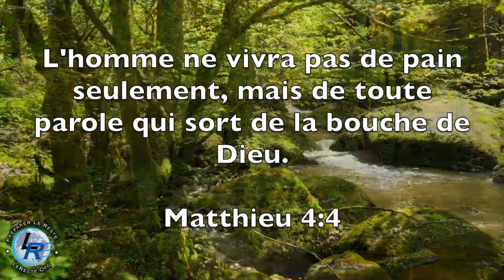Puissance de la grâce, Ellen White — Une cause plus grande que nous, 28 octobre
Une cause plus grande que nous, 28 octobre
Mais je ne fais pour moi-même aucun cas de ma vie, comme si elle m'était précieuse, pourvu que j'accomplisse ma course avec joie, et le ministère que j'ai reçu du Seigneur Jésus, d'annoncer la bonne nouvelle de la grâce de Dieu. Actes 20:24. PG 310.1
Nos bonnes œuvres par elles-mêmes ne peuvent nous sauver, mais nous ne pouvons être sauvés sans bonnes œuvres. Et lorsque nous aurons fait tout ce qui était en notre pouvoir, par la force et dans le nom de Jésus, nous devrons dire: “Nous sommes des serviteurs inutiles.” Luc 17:10.67 PG 310.2
Si vous possédez les richesses de la grâce du Christ dans votre cœur, comment pourrez-vous les garder pour vous-mêmes alors que ceux que vous côtoyez pourraient sauver leur âme, si vous leur indiquiez le chemin du salut que vous connaissez? Peut-être ne viendront-ils pas à vous pour vous dire le vide de leur cœur, mais beaucoup sont insatisfaits, et le Christ est mort afin qu'eux aussi connaissent les richesses de sa grâce. Qu'allez-vous faire pour que ces âmes jouissent des bénédictions dont vous êtes comblés? ... PG 310.3
Plus on grandit en grâce, plus on est apte à travailler pour Dieu. Celui qui se forme à l'école du Christ apprendra à prier et à parler en son nom. Il se rendra compte de son manque de sagesse et d'expérience et recherchera l'enseignement du Maître, car il sait que c'est le seul moyen d'atteindre la perfection dans le service de Dieu. Chaque jour, sa compréhension des choses spirituelles s'améliorera et son labeur diligent le rendra toujours plus apte à aider les autres.68 PG 310.4
Beaucoup de ceux qui suivent le Christ ont encore une leçon essentielle à apprendre, à savoir la persévérance diligente dans leur vie quotidienne. Travailler pour Dieu dans le monde en tant que mécanicien, commerçant, homme de loi, cultivateur, appliquer les principes du christianisme dans la routine et le travail quotidiens demande beaucoup plus de grâce, beaucoup plus de discipline de caractère que d'œuvrer en tant que missionnaire officiel. Il faut une grande force spirituelle pour vivre son christianisme à l'atelier, au bureau, pour sanctifier les détails de la vie de tous les jours, pour soumettre tout acte, toute parole aux exigences de la Parole de Dieu. Cependant, c'est là ce que Dieu demande de chacun de nous.69 PG 310.5

💼 Ce ministère (Préparation Le Reste) est géré par des Adventistes du Septième Jour Historiques de 1889